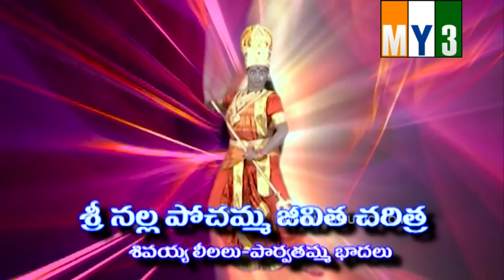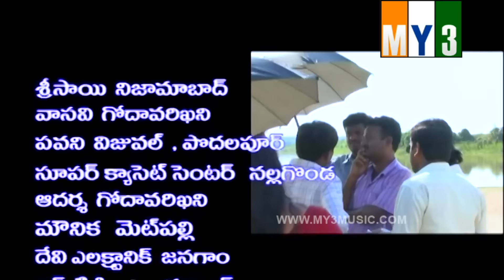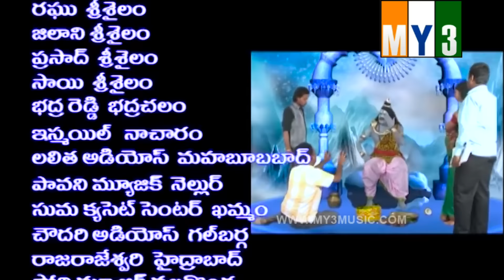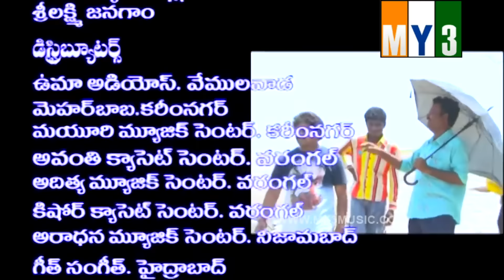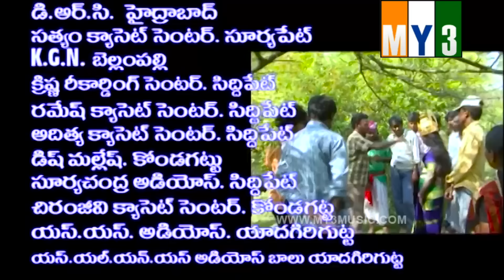Amma Naanaku dhooramaithina